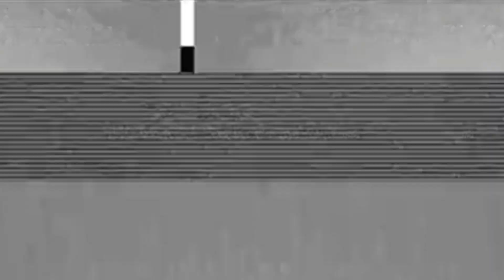Unreleased Animations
ummm

bagan by @The_J_dude
heisei goji by @plasmagodzilla4123